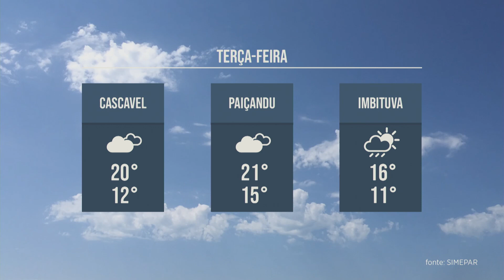Previsão do Tempo